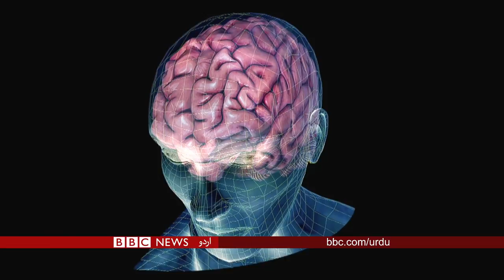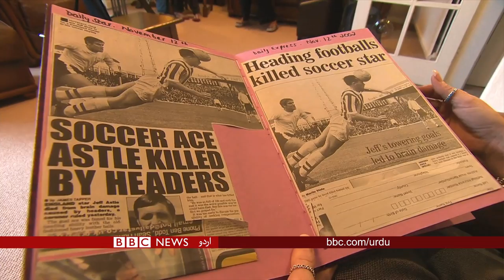Footballers at increased risk of dementia